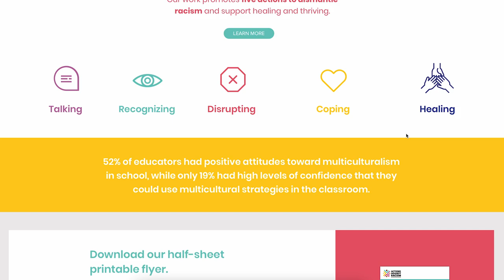September 2024 Discussion with the Director – Taking Actions Against Racism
Enjoy a short conversation with CSC Director Shileste Overton Morris and with Danielle Hatchimonji and Zumana Noor of Nemours Children Health as they discuss their recent project, Taking Actions Against Racism, and the five actions they recommend to dismantle racism and support healing and thriving.

Danielle Hatchimonji and Zumana Noor of Nemours Children Health discuss their Taking Actions Against Racism project, which includes educator training in five anti-racism actions: talking about, recognizing, disrupting, coping with, and healing from racism. Through these skills, they aim to improve student experiences and promote racial equity in education, addressing challenges such as educator discomfort and the need for holistic integration of social and emotional learning with equity efforts. EquityInAction.